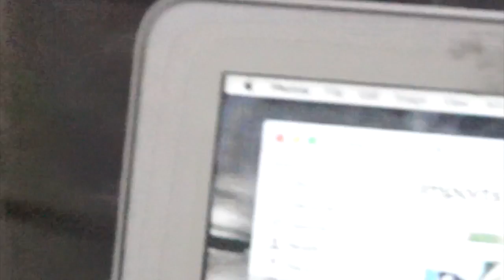Hanging With IamPosh vlog vlogs vlogging vlogger weekly vlog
♡Thanks to all of my tech items!
Canon EOS Rebel T5i
NO Vlog Camera YET
i movie

FTC This video is NOT sponsored ! weekly vlog vlogger vlogging vlogs